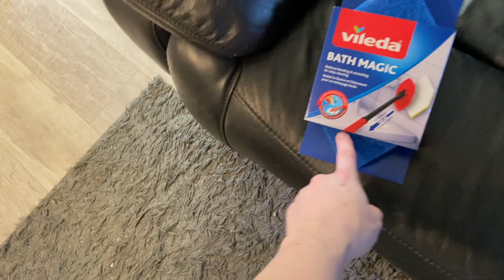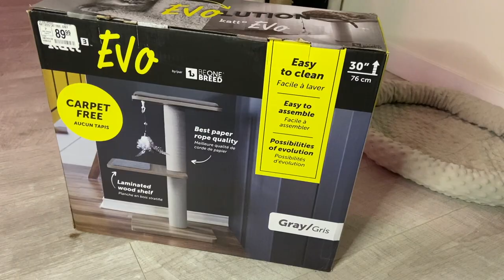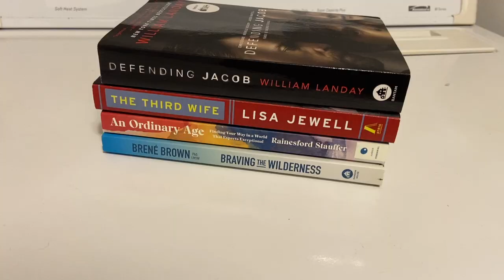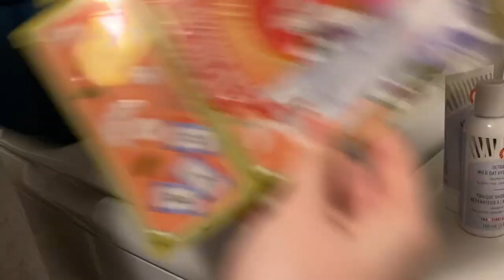how i deal with ocd/hoarding during christmas + hauls!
in todays vlog i talk about christmas and how it effects my ocd and mental health, and clean and walk you through how i deal with it! i also haul some things haha